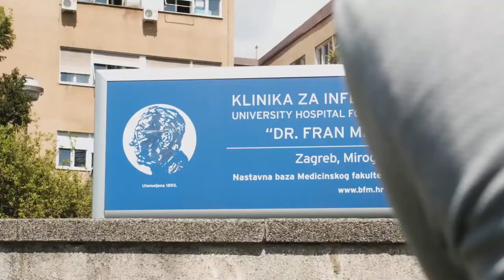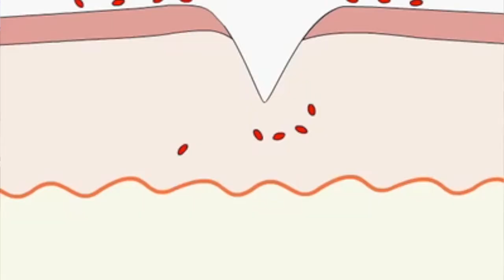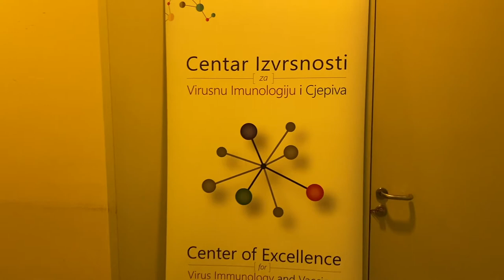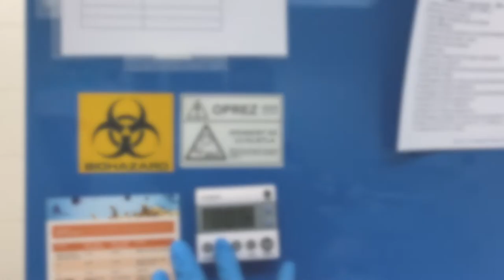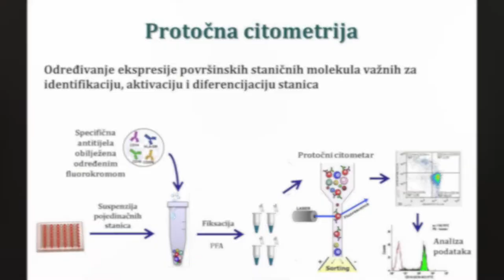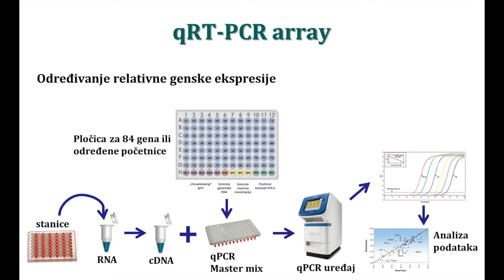Klinika za infektivne bolesti- Što je imunosni odgovor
Treći po redu video prilog koji sam snimio za Kliniku za infektivne bolesti "dr. Fran Mihaljević" pod nazivom- Što je imunosni odgovor
Snimatelj/ Montažer/Narator- Srećko Karić